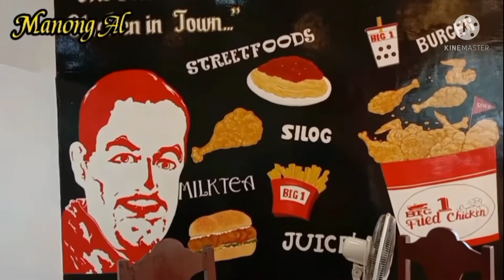Blinds Installation at Big1 - San Andres Branch (Baywalk)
blinds installation // installation of blinds//combi blinds installation//